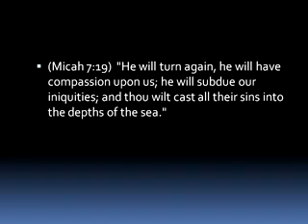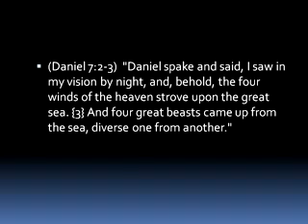A Serial Killer on the Loose - Part 7/7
This week Pastor Michael examines many clues throughout history that point to the work of a serial killer.  The deaths of Osama Bin Laden, Pope John Paul I, John F. Kennedy, and others are discussed.  Michael Hoggard exposes interesting details that connect each of these deaths.  Learn the identity of the ultimate serial killer in this video.